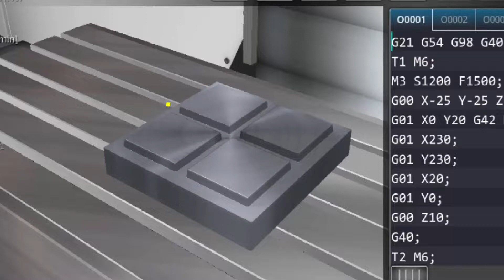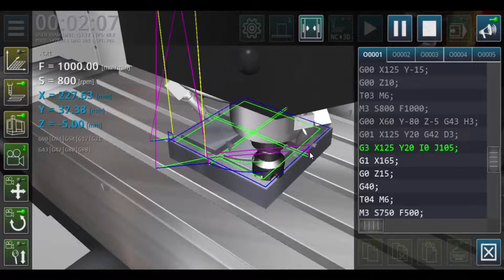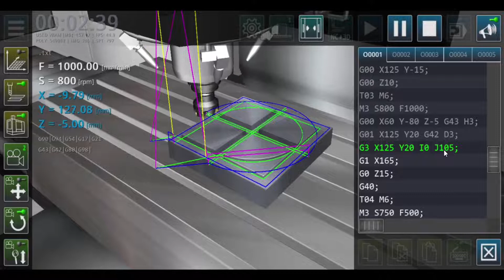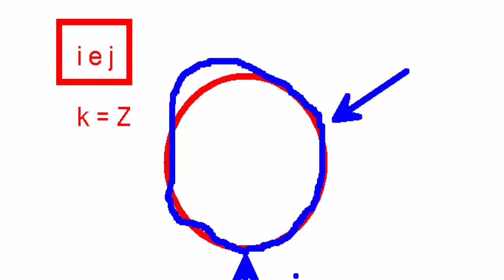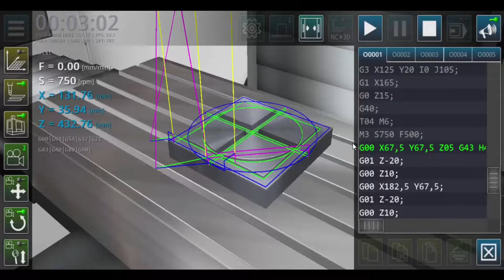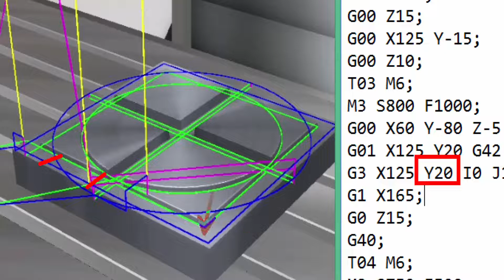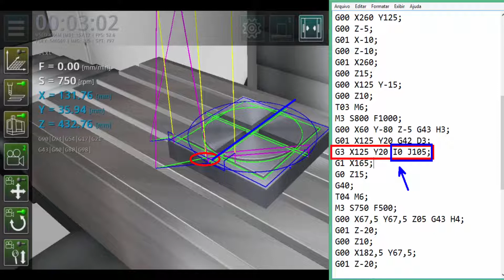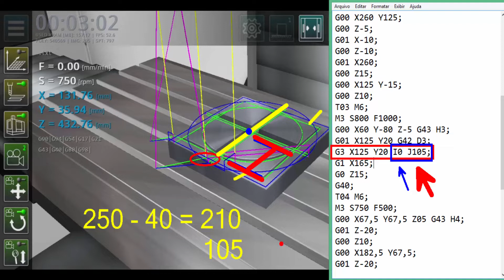Centro de Usinagem - (Parte 09) Eixos I e J - Vídeo 01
Temos vários vídeos voltados para as áreas:

- Elétrica;
- Manutenção Mecânica;
- Usinagem;
- Desenho Técnico;
- Automação;
- Metrologia;
- Matemática;
- Física;
- CLP;
- E outros...